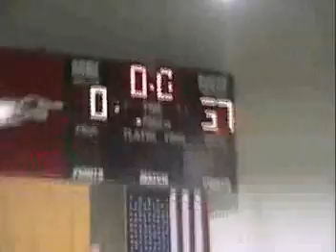Db Volleyball - The Finale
Spirit week 2007 seniors '07 win it for the students